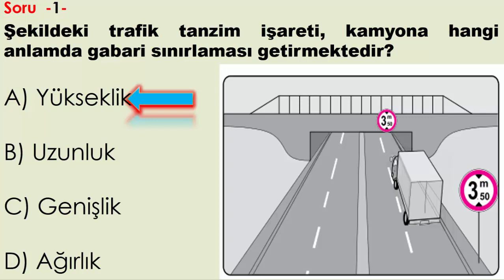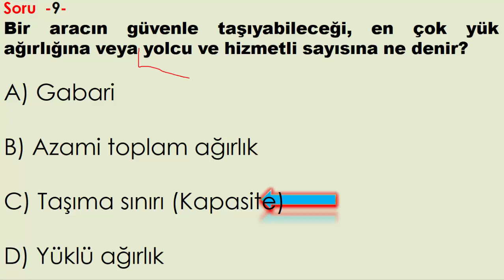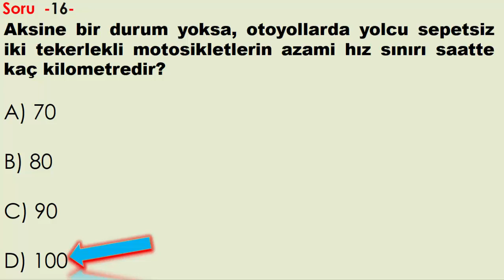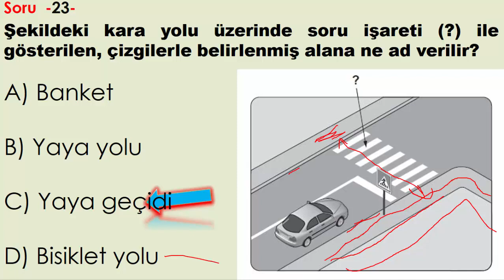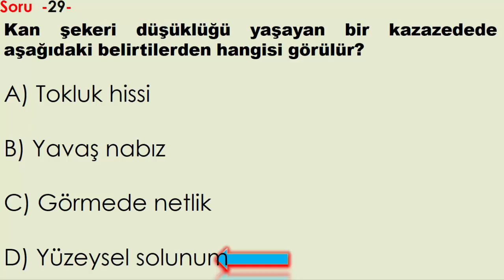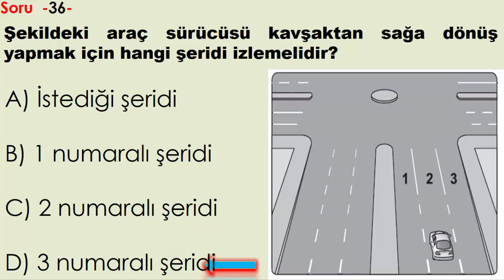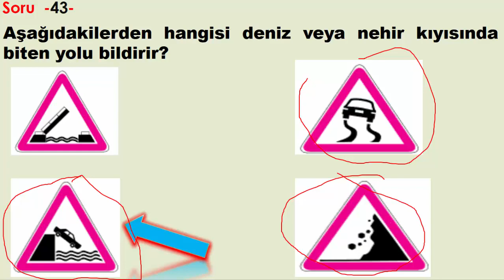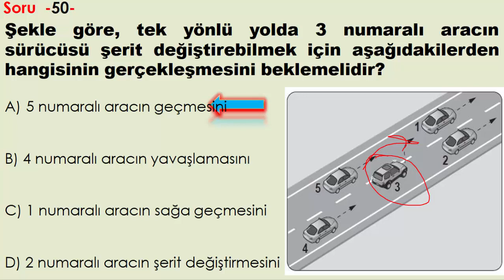2021 ŞUBAT EHLİYET SINAV SORULARI / MART EHLİYET SORULARI / 2021 ÇIKMIŞ EHLİYET SINAV SORULARI